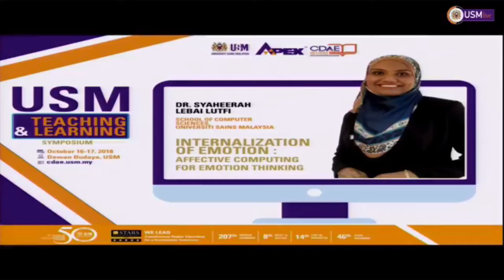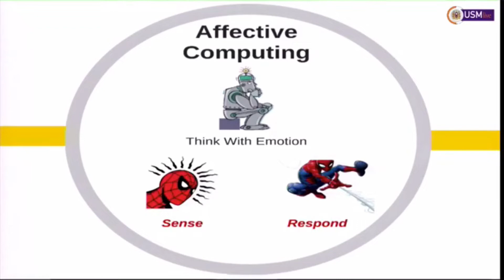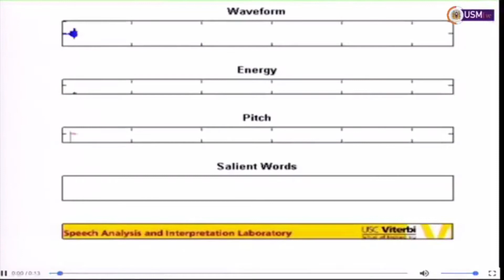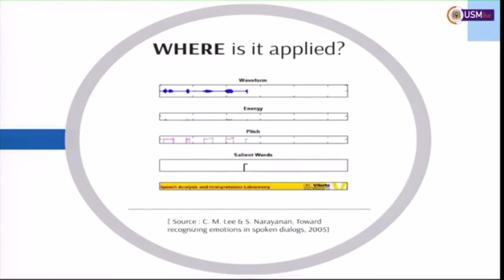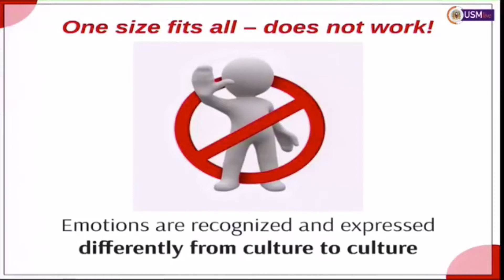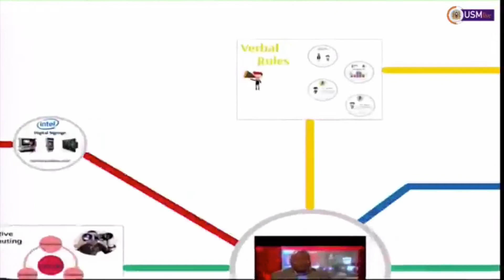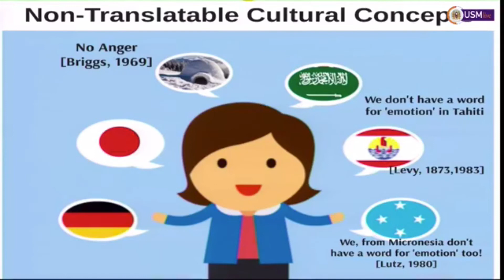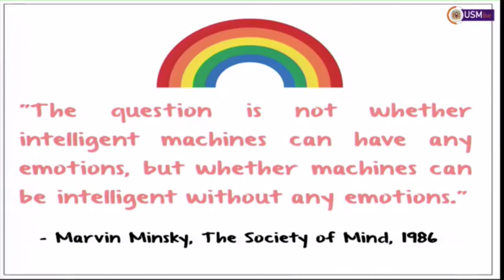Syaheera - Internalisation of Emotion - Affective Computing and Emotion Thinking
Can machine and machine learning (deep learning) be used to recognise, adapt and respond to human emotion?  How this technology can be used in the future?